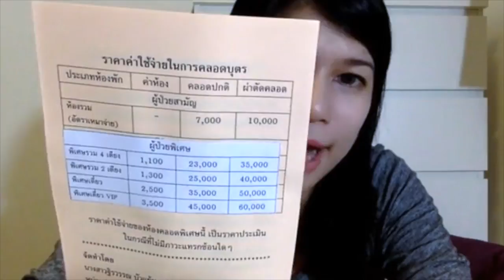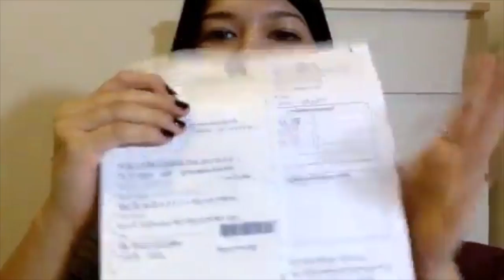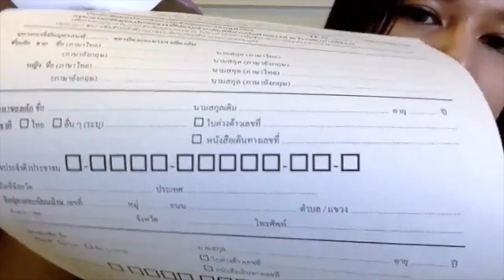ฝากท้องที่ไหนดี : ฝากครรภ์ครั้งแรก ขั้นตอน ค่าใช้จ่ายในการฝากครรภ์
ติดตามอับเดทอื่นๆ ได้ที่ Facebook Fanpage